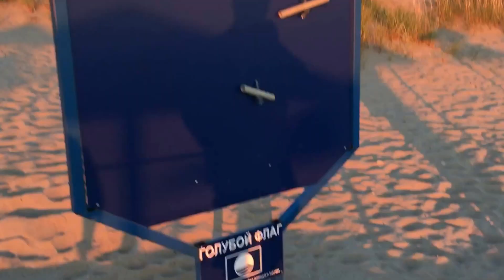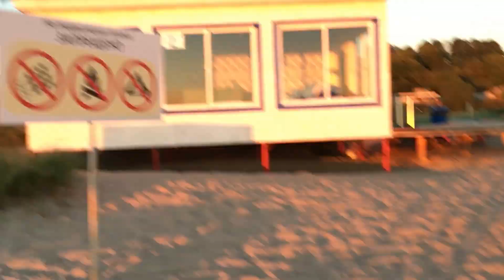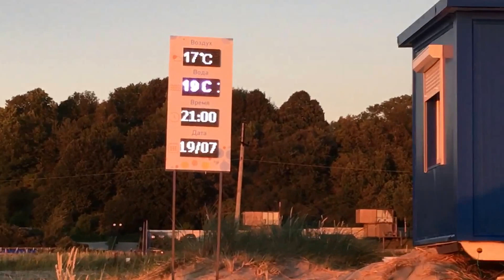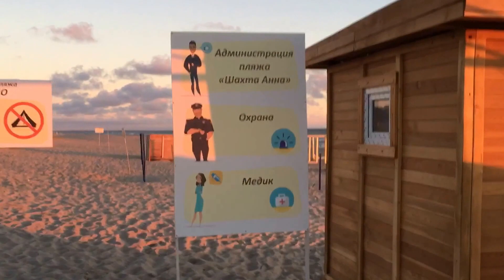Пляж в Янтарном. Калининградская область.